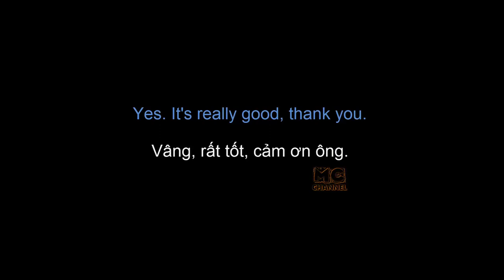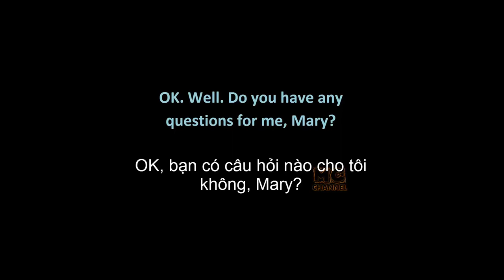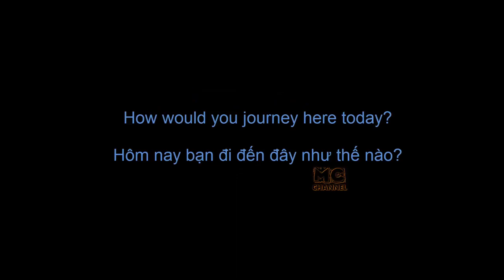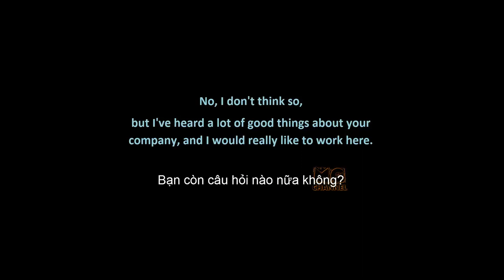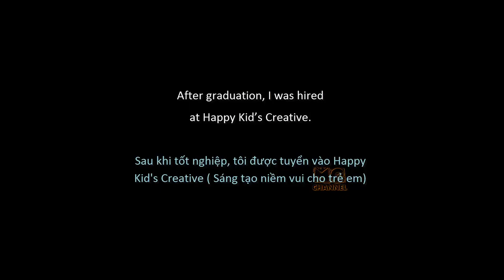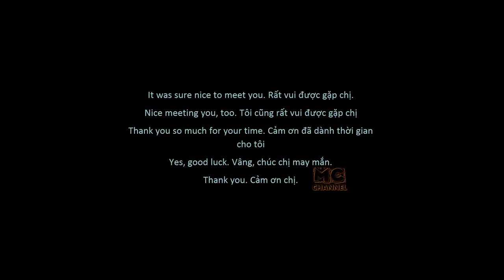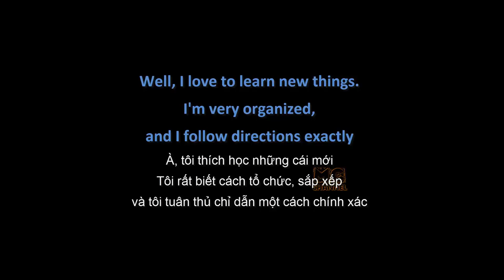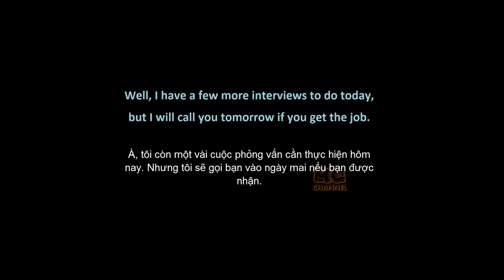#1 Luyện nghe tiếng Anh thụ động - phỏng vấn xin việc. Listening english while sleeping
Hope you having fun watching this video